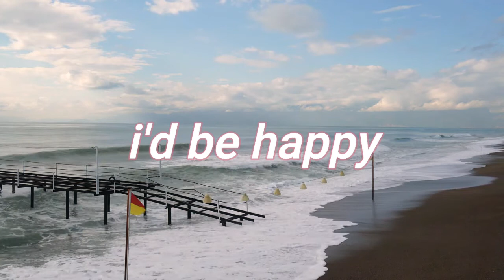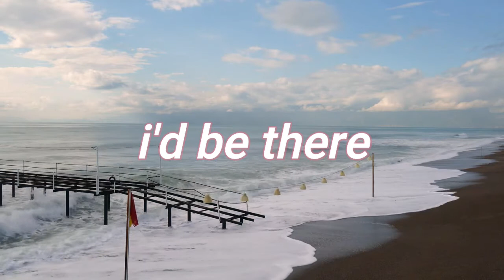weezer - burndt jamb lyrics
if i only
once could kiss you

lyrics!